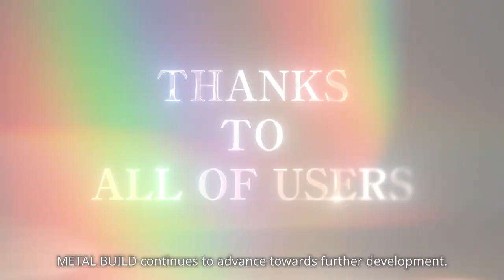METAL BUILD 10th Anniversary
▼ Follow Tamashii Nations South Asia Facebook Fanpage ▼